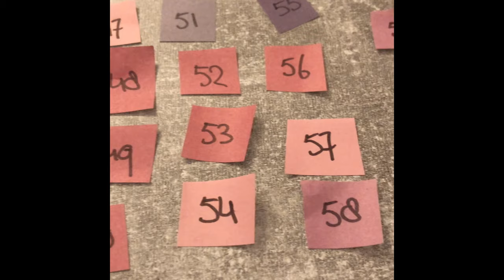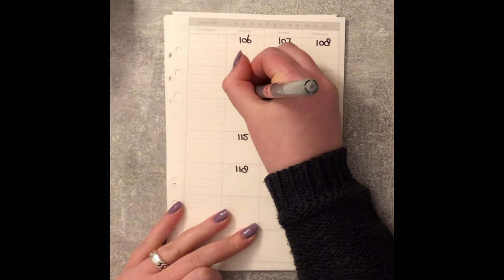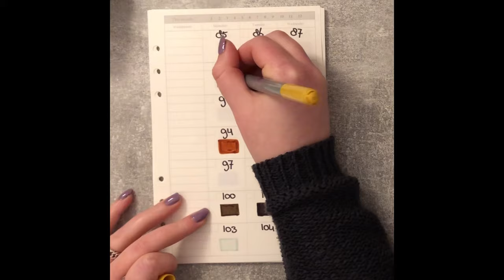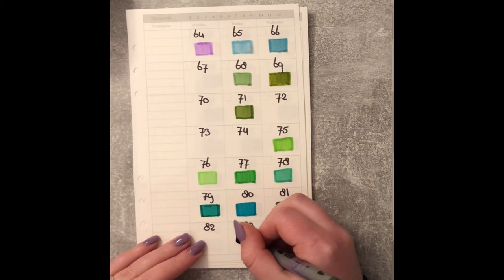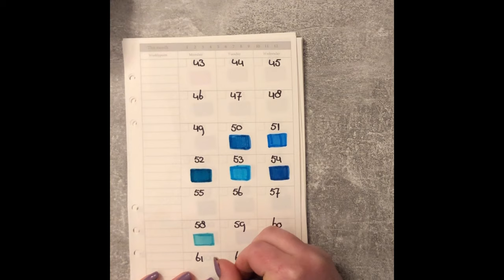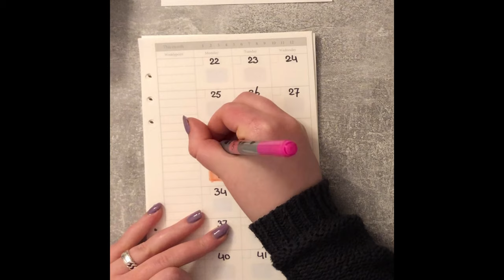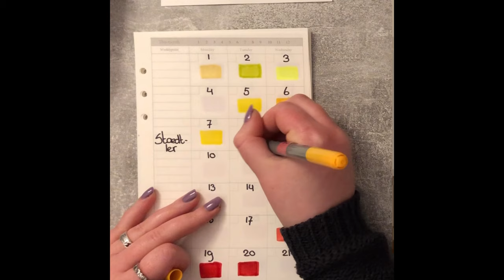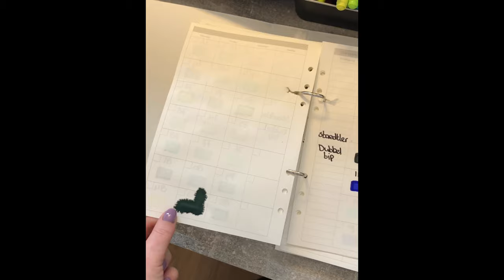Unboxing & Color Chart Maken! || Staedtler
Hoi allemaal!

Sorry voor de kwaliteit van deze video, deze is helaas heel erg achteruit gegaan bij het uploaden!
De blaadjes waar ik mijn Color Chart op kleur komen van AliExpress. Het zijn origineel weekplanner blaadjes op A5 formaat, maar super handig om je Color Charts mee te maken!
Spoel door naar:

16:12 Een zwaar lekkende stift? 😱
24:56 Groen in mijn gele stift?!
Volg me ook op Instagram: @Happycolorss_